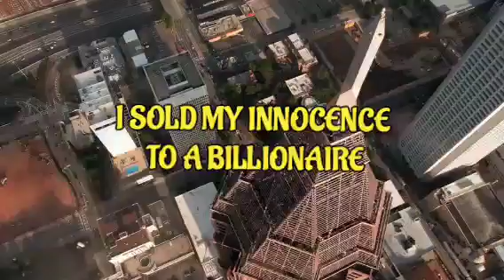PART 17 / I SOLD MY INNOCENCE TO A BILLIONAIRE /